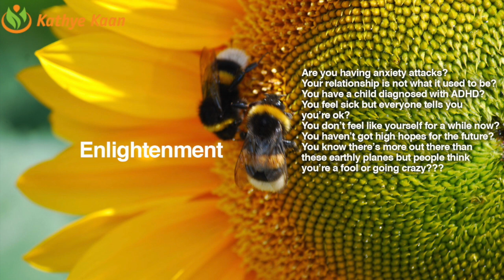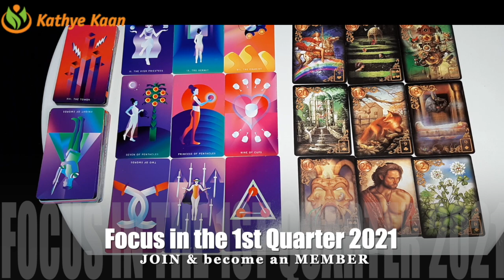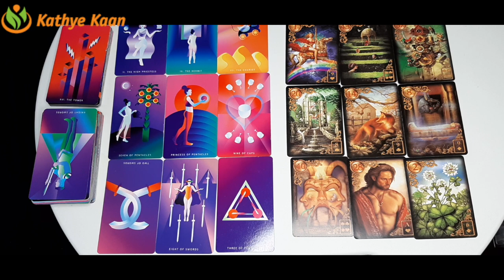CAPRICORN JANUARY FEBRUARY MARCH 2021 Reading 💝 OMG Victory! 🌹💫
Cards this Quarter: The Lovers, The Empress & The Star

Kathye